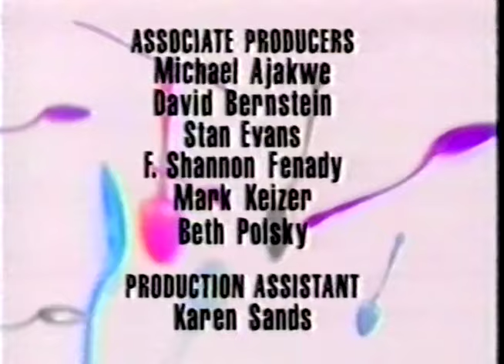Talk Soup with Greg Kinnear - 1/25/94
I believe this is January 25th, 1994's episode.